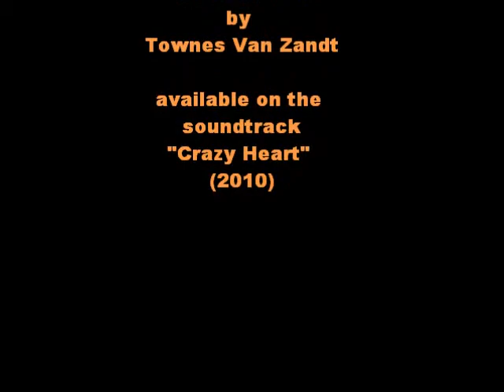Halloween Wedding slideshow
We got married on October 31, 2010. Because that was a Sunday, we held the reception the night before, and held the ceremony at Midnight. We gave everybody a disposable camera with their wedding favors to take photos of the evening's festivities as we couldn't find a photographer available that night. So, all of these photos - weird angles/lighting and all - were taken by the people you see in the photos!  We even held a costume contest, hoping folks would dress up. We really did not expect that idea would be such a hit, as EVERYone who stayed for the ceremony was in costume!

The song that is being played over these photos is "If I Need You" by Townes Van Zandt (from the Crazy Heart soundtrack), and it was this song we used for the Procession.